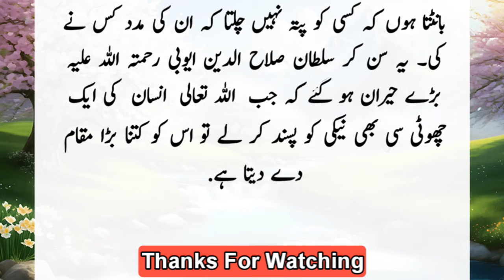Story of sultan salahuddin ayubi and a famous young man||Islamic motivational story